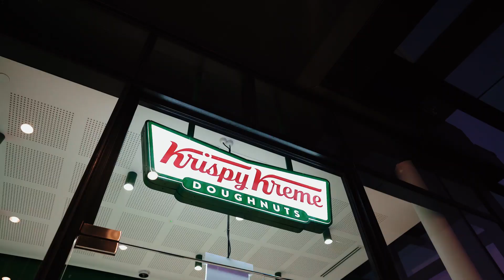Krispy Kreme brand new store in Westfield Newmarket!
Home of the Original Glazed Doughnut, Krispy Kreme is opening a brand new store in Westfield Newmarket, giving away 3,000 FREE doughnuts to celebrate.